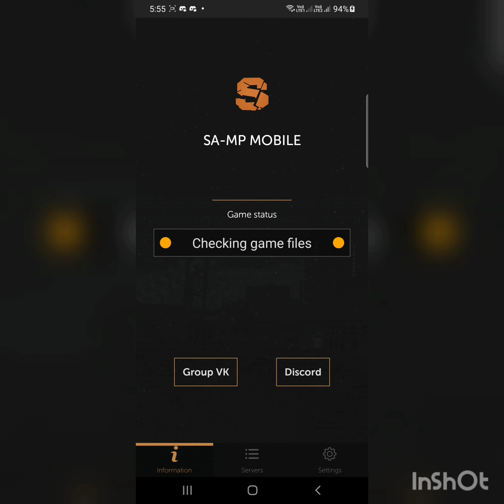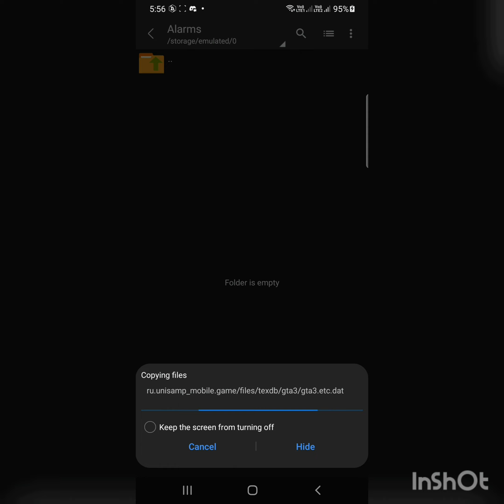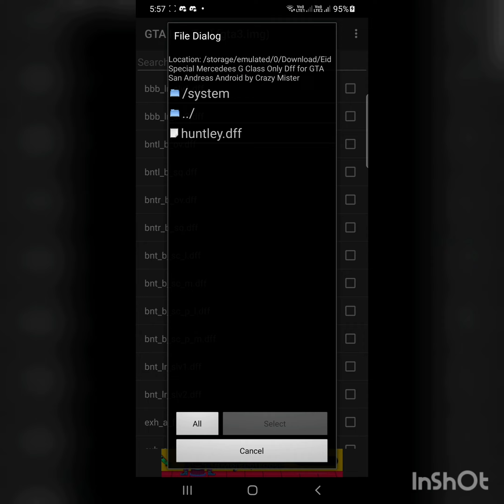gta samp 🔥 huntly mod 🔥 android 11 🥵 G-VAGON -- MR DEAD GAMING